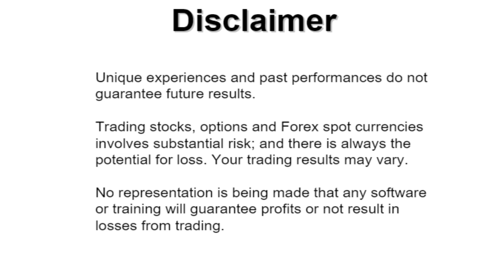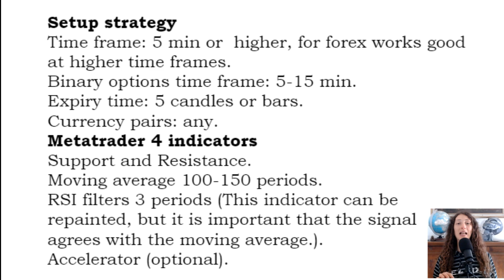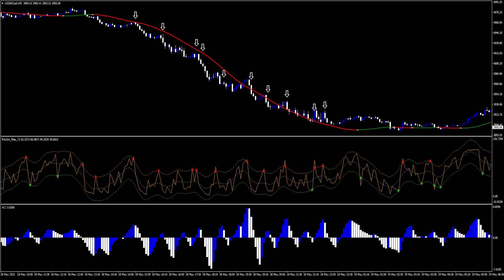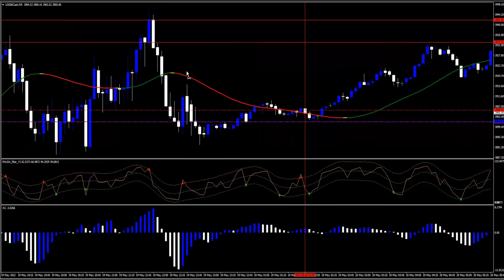Binary Raptor Strategy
In this video I show you Binary Raptor is a price action strategy trend reversal based on dynamic RSI with bands. The aim of the strategy is to seek the best entry timing for fast trades.
Setup strategy
Time frame 5 min or higher, for forex works good at higher time frames.
Binary oprions time frame 5-15 min.
Expiry time 5 candles or bars.
Currency pairs: any.